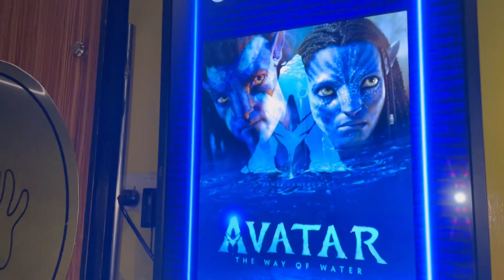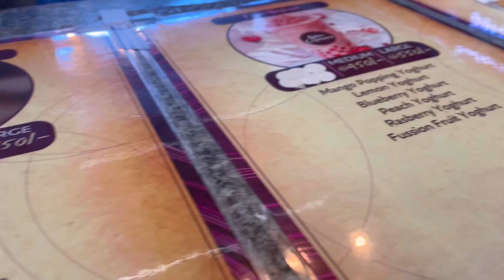SPEND A DAY WITH ME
We have a vlog 🤗, I hope you enjoy it. And guys just give me 50 👍👍.